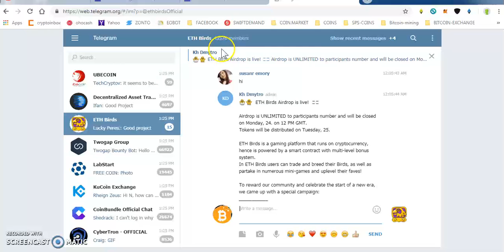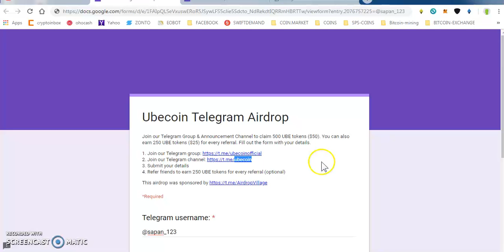ETH BIRDS WORTH 0.1 ETH TOKENS || 500 UBECOIN WORTH 50$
1) JOIN MY FACEBOOK GROUP(CRYPTOHUB) FORTOKEN EXCHNG